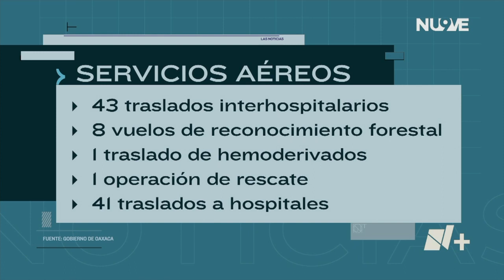Ambulancia Aérea al Servicio de la Salud| Las Noticias Oaxaca -🔴 Noticias en vivo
Suman más de 50 servicios que ha prestado la ambulancia aérea para apoyar a oaxaqueños en cuestiones de salud, las aeronaves también han sido utilizadas en el combate de incendios forestales.

Con información de: Héctor Rangel
La información mas importante de Oaxaca y sus 8 regiones en Las Noticias Oaxaca, de lunes a viernes de 8 a 9 pm / Síguenos en Facebook: NMás Oaxaca y  y en Twitter: @nmasoaxaca